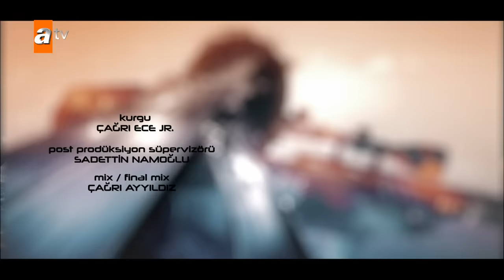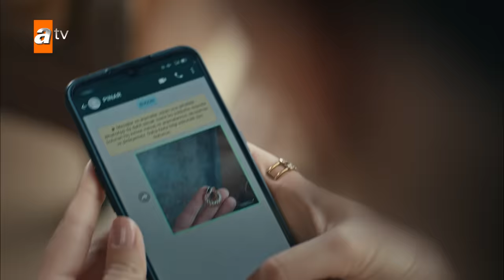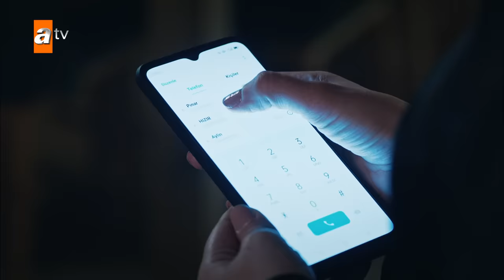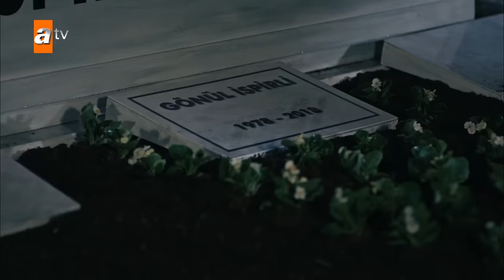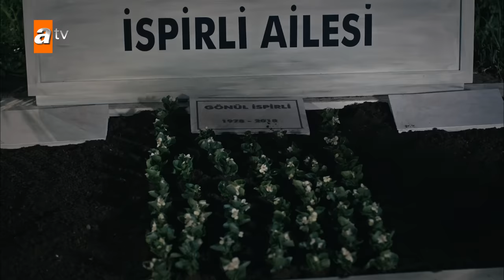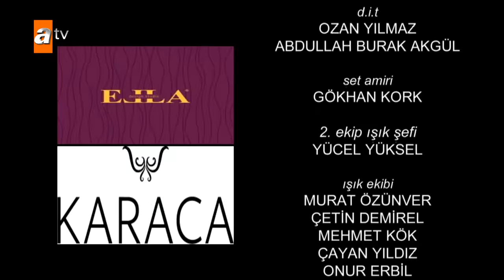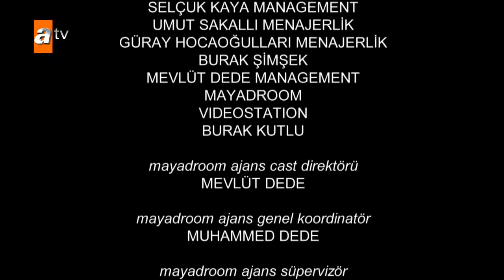Eşkıya Dünyaya Hükümdar Olmaz 192. Bölüm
Eşkıya Dünyaya Hükümdar Olmaz 192. Bölüm Özeti:
Hızır Çakırbeyli, Tuncay’ı infaz ettikten sonra hedefine Rıdvan ve çetesini koyar. Düşmanını tanımak için ayağına giden Hızır Çakırbeyli, savaş çanları çalan Rıdvan’a 24 saat süre verir. Yapılan görüşmede Tipi’yi kızdırmak için merhum eşi Gönül'e iftira atan Macit ise yaptığı hatayı hayatıyla öder. Tipi’nin Macit’i infaz etmesi savaşın fitilini ateşler. Tuncay ve ekibinin yaptığı hataya düşmeyen Rıdvan, Hızır Çakırbeyli ve dostlarını hafife almaz ve gerekli bağlantıları önceden kurar. Kardeşi Macit'in intikamını almak için gözünü karartan Rıdvan, hedefine Tipi’yi koyar. Hızır Çakırbeyli ise Tuncay’dan sonra daha büyük bir düşmanla karşı karşıya kaldığının farkındadır. Hızır Çakırbeyli'nin vereceği bu savaşta en büyük desteği ise yeğeni Alpaslan ve eski düşmanı Yaman Korkmaz olur.

İlyas ve Ömür Çakırbeyli arasındaki gerilim gün geçtikçe artmaya devam eder. Eşinin hayatından endişe ettiği için işlerden elini çekmesini isteyen Ömür, İlyas Çakırbeyli’yi köşeye sıkıştırır ve ağzından boşanma kelimeleri dökülür. Eşinin her zaman desteğini isteyen İlyas Çakırbeyli, aradığını bulamaz. Ömür’ün İlyas Çakırbeyli'ye karşı bu tavrı Pınar’ın işine gelir. Karı koca arasındaki gerilimden rahatsız olan Hızır Çakırbeyli ise olaya müdahale etmek ister. Hızır Çakırbeyli’nin bu hamlesi İlyas’ın evi terk etmesini engelleyemez.